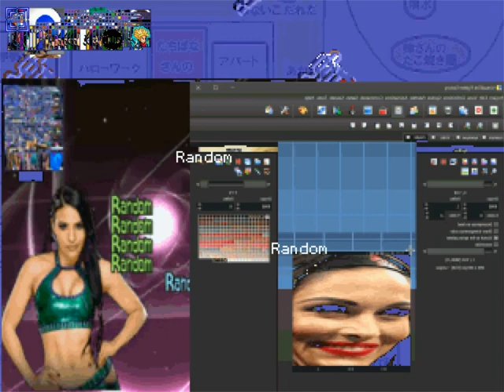David Ortiz Ports Request 188